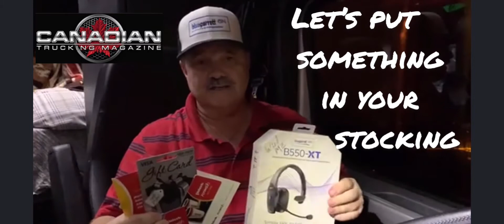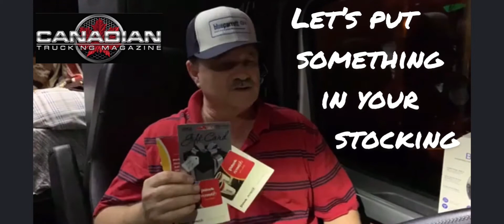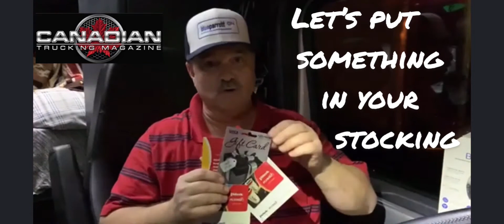Let’s get Stuff from Dave MacKenzie Canadian Trucking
Here’s your chance to get a  gift just by subscribing to this channel and liking and following Canadian Trucking Magazine on FB ,, just follow the simple instructions,, get ready to win great stuff!! Everybody is welcome because at CTM we have something for everyone